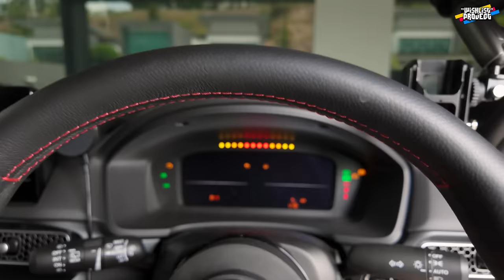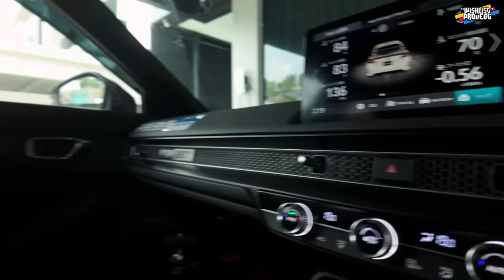CIVIC TYPE R FL5 / EP13 - TUKAR GEAR KNOB & TAMBAH STICKER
Jangan lupa untuk join event STANCE CAMP di Genting Awana pada hari 24, 25, 26hb MAY. Dapatkatkan limited ticket percuma had untuk 20 orang yang terawal untuk click link ini dan pakai code saya!!

Nak Remap dan servis atau tukar ekzos?